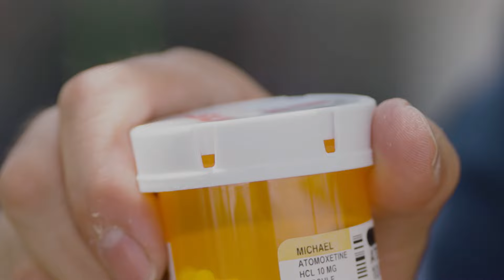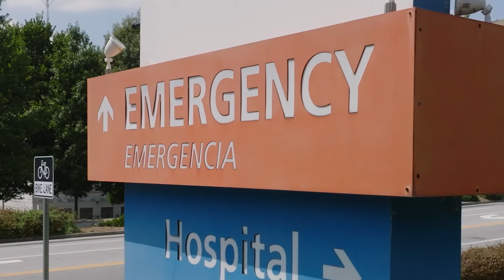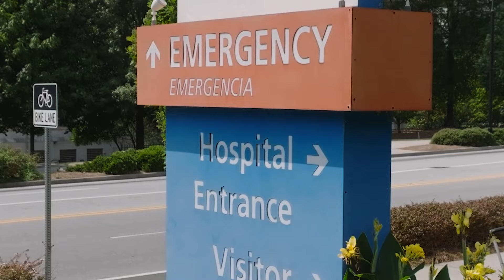Georgia Pathways to Coverage | What to know about program, how to apply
Georgia Pathways to Coverage launched on July 1, 2023, to provide low-income residents access to healthcare. Here's how to apply to the program.

11Alive believes that news shouldn’t be a one-way conversation, but a dialogue with you. Join in, share your thoughts and connect with new perspectives.